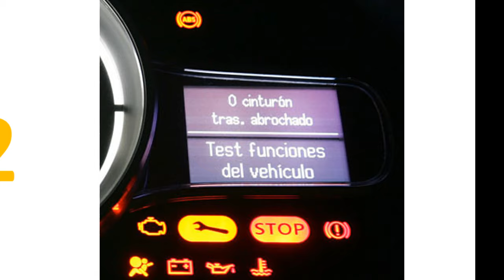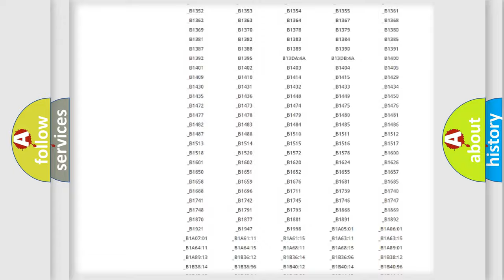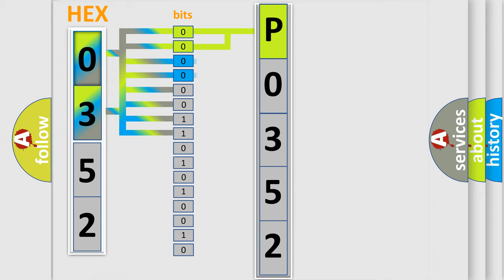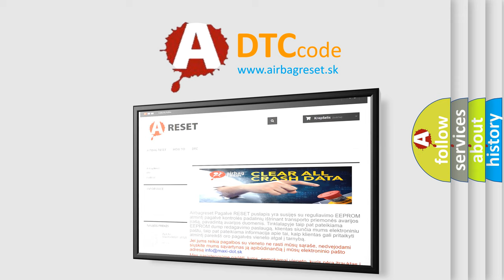DTC Mitsubishi P0352 Short Explanation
Contents:
0:21 Basic DTC analysis according to OBD2 protocol standard.
1:48 Insight into programming
2:58 A diagnostically understandable description of the Diagnostic Trouble Code
3:05 Basic error definition

Make:
Mitsubishi
Code:
P0352
Definition:
Short in Side Squib (LH) Circuit (to Ground)
Cause:
Side airbag assembly (LH)Airbag sensor assemblyWire harness